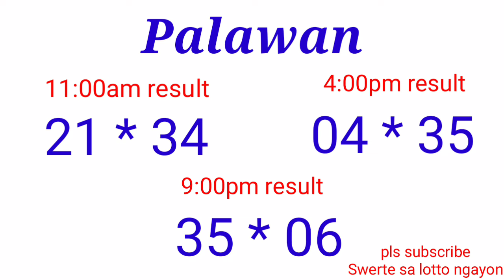Peryahan ng Bayan - MANILA,PALAWAN QUEZON CITY November 12, 2021 3RD DRAW RESULT